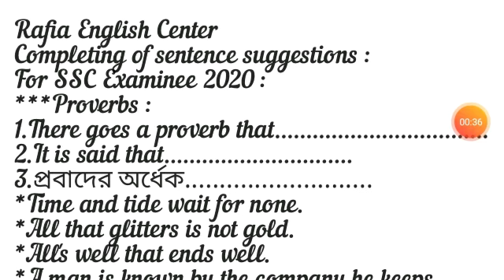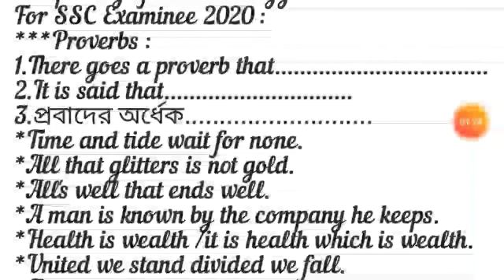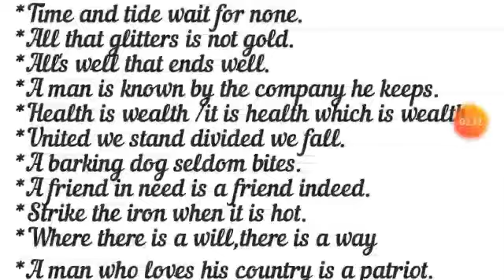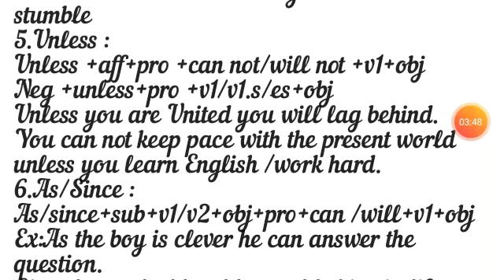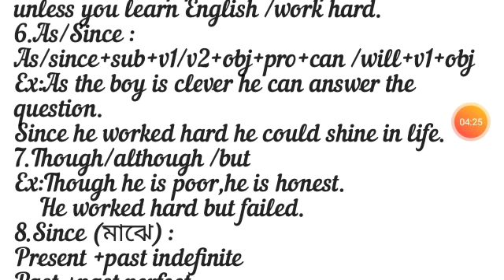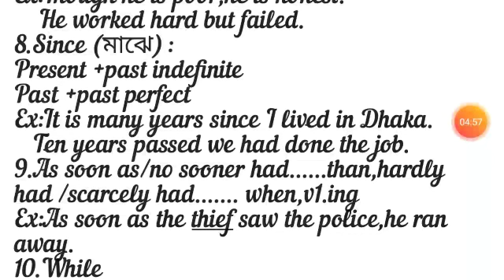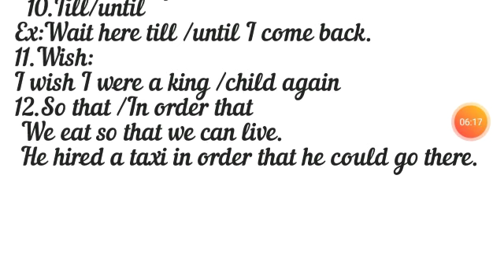Completing Of sentence short cut suggestion 2020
Completing Of sentence short cut suggestion।For SSC Exam 2020